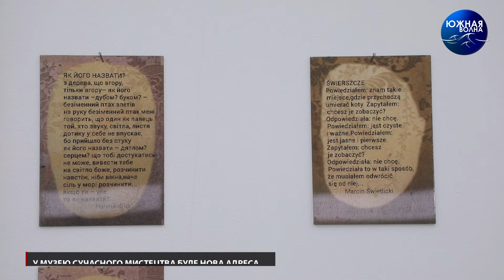У музею сучасного мистецтва буде нова адреса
Музей сучасного мистецтва Одеси оголосив про своє закриття! Втім, ненадовго. Бо у найближчий час колектив та експозиція готуються переїхати із будівлі-пам’ятки архітектури на вулиці Леонтовича до нового приміщення, що дозволить зібранню сучасного мистецтва вийти на наступний рівень.

Про майбутнє музею дивіться у сюжеті нашого кореспондента Діани Аль Бітар.